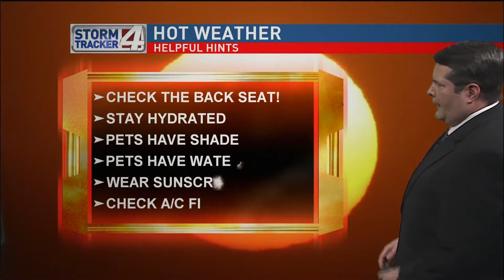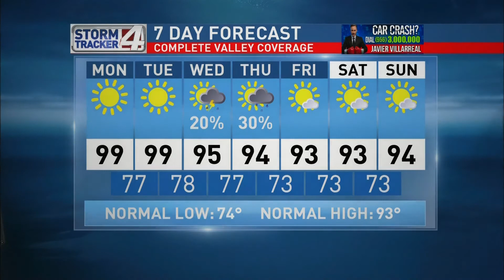CBS 4 News at Noon Weather June 8, 2020